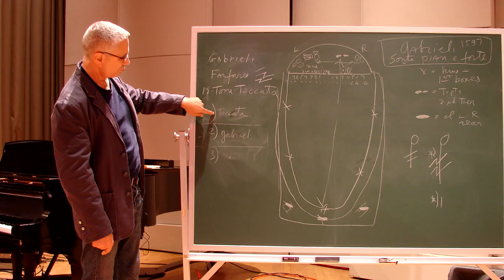Boléro and a World Premiere from Osvaldo Golijov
An overwhelming success since its premiere as a ballet in 1928 and making its way into popular American culture with the film 10, Ravel's Boléro has remained an audience favorite for its simple melody and vibrant orchestration. Enjoy this colorful work alongside Corigliano's moving Piano Concerto. The concert highlight will be the world premiere performance of celebrated Argentinian composer Osvaldo Golijov's newest composition.